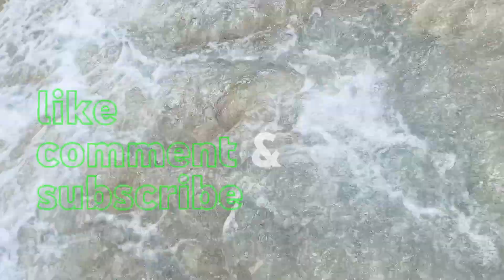TRAVEL VLOGMAS: DAVINCE HIDDEN PARADISE TRIP WITH THE SQUAD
Hello netizens, welcome to CHANNEL!
See you on my next vlog guys!

I LOVE YOU, lil starleets.